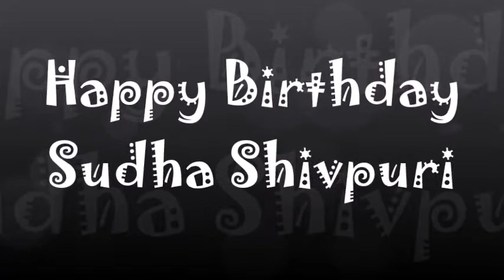Happy Birthday Sudha Shivpuri -14th July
Sudha Shivpuri was an Indian actress who was most famous for her role as Baa in the Hindi TV serial Kyunki Saas Bhi Kabhi Bahu Thi.
Born: July 14, 1937, Indore, India
Died: May 20, 2015, Mumbai, India
Spouse: Om Shivpuri (m. 1968–1990)
Education: National School of Drama
Children: Ritu Shivpuri, Vineet Shivpuri